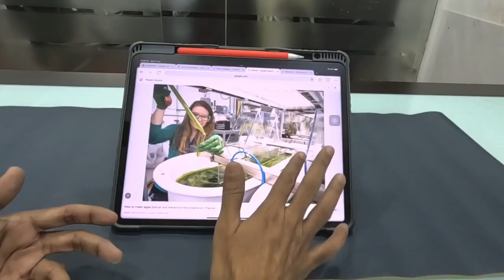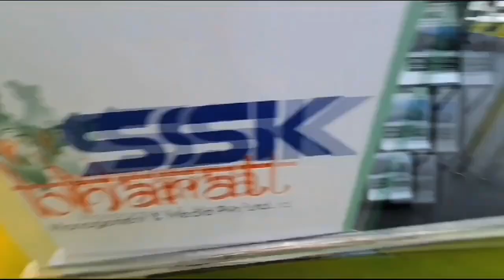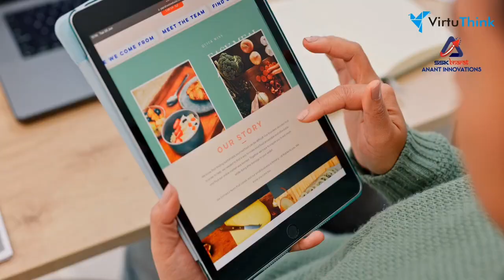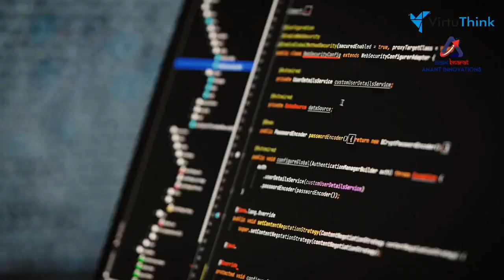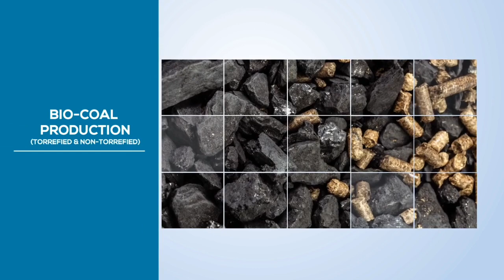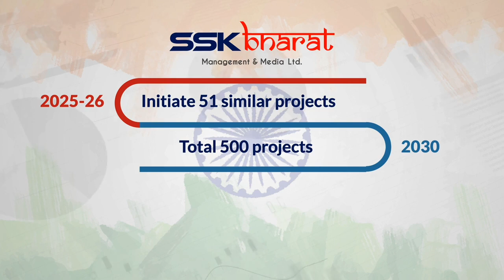SSK-97) SSK BHARAT CORPORATE FILM ||SSK BHARAT STARTUP REVOLUTION ||For More Information-8291736188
World's First Hybrid BioStoves by SSK BHARAT

SSK Bharat एक तहसील में एक partner के साथ मिलकर एक Startup company बनाएगी और उस तहसील में OrganicFertilizer, FMGC,BioCoal Factory, Cattlefeed Factory, DairyIndustry, BioCng Factory, BioPlastic etc छेत्रो में काम करेंगी।

ProjectDetail के लिए SSK Bharat CMD Kartik Rawal Sir को सुने

For Detail information About Gautilizer Gold/Gau Grow please watch video